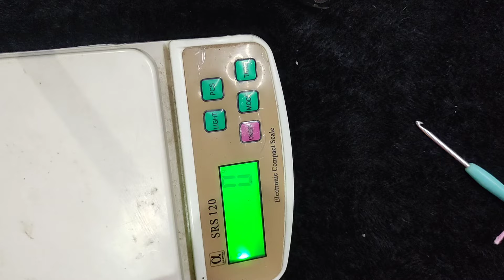डिजाइनर बेबी टोपी कैप/सिलाई से बहुत हि सुंदर टोपी/ऊनी टोपा/ beautiful & easy baby cap hat hat/topi🎩🧢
10 no silai 4 ply wool 20 gm 6 months to 1 years baby cap/topi/topa